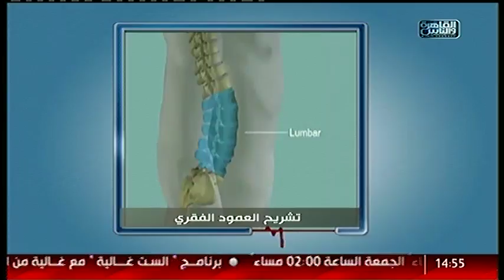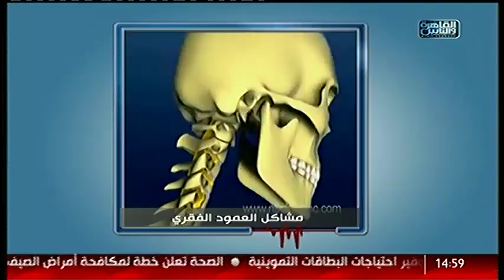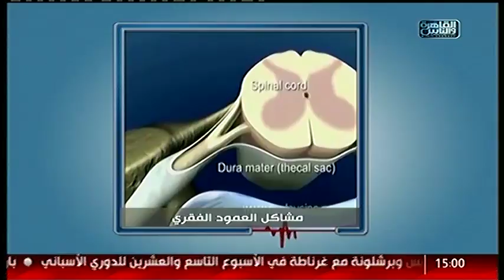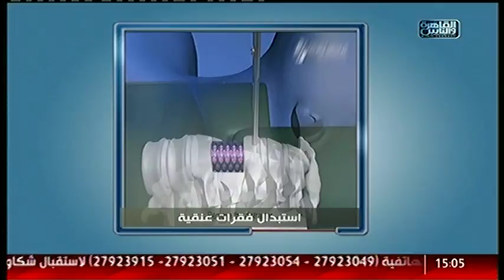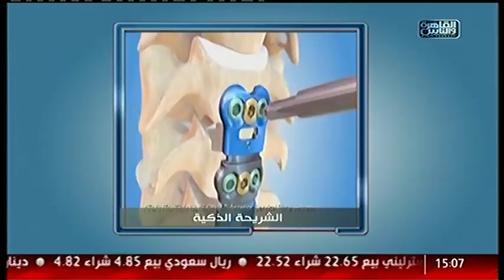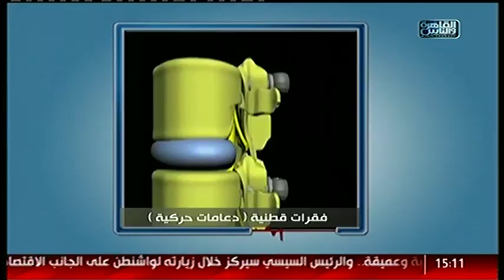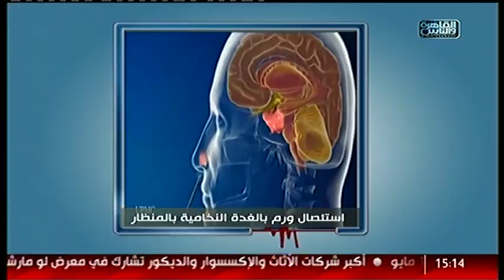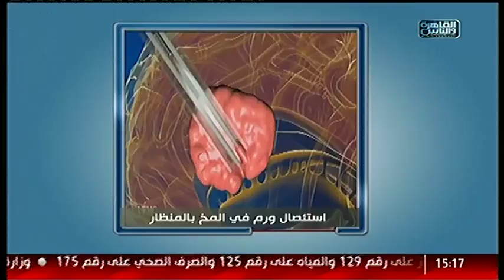القاهرة والناس | الجديد فى علاج مشاكل العمود الفقرى مع دكتور محمد صديق هويدى فى الدكتور